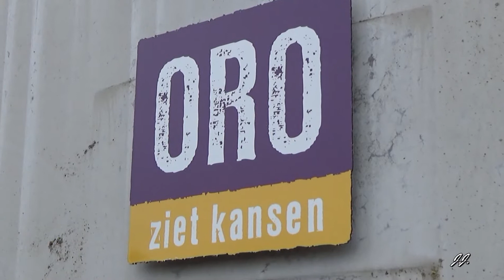2022-04-08 BD Opening ORO Lage-Hoge Hees in Beek en Donk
In verband met de ingebruikname van het ORO pand Lage en Hoge Hees in Beek en Donk bracht een afvaardiging van het Gilde St. Leonardus een vendel groet.